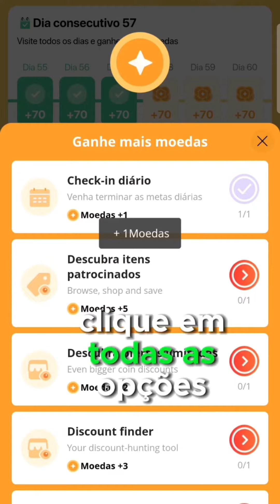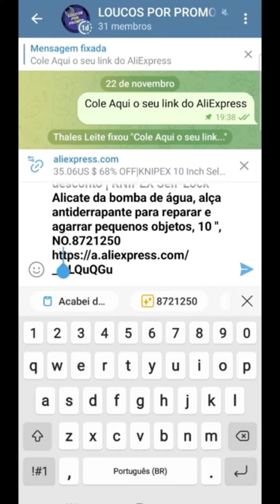Como conseguir mais descontos no aniversário do AliExpress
👉 Página da promoção

🏷Cupons
🏷R$25 OFF em R$250
2. NIVERALI25
3. AGORA25
4. INTER25
5. BANCONEXT25
6. PRIME25
7. MERCADOPAGO25
8. URUBU25
9. PICPAY25
10. TRAIA25
11. EMPREENDER25
12. ANALISE25
13. TIKTOK25
14. NUBANK25
15. AQUI25

🏷R$100 OFF em R$800
1. NIVERALI100
2. AWIN100
3. AVIDA100
4. AGORA100
5. BMG100
6. INTER100
7. NZN100
8. VC100
9. TUDO100
10. IG100

🏷R$200 OFF em R$1500
1. NIVERALI100
2. AWIN200
3. AVIDA200
4. AGORA200
5. BMG200
6. INTER200
7. NZN200
8. VC200
9. TUDO200
10. IG200

🏷R$400 OFF em R$2500
1. NIVERALI400
2. AWIN400
3. AVIDA400
4. AGORA400
5. BMG400
6. INTER400
7. NZN400
8. VC400
9. TUDO400
10. IG400

Política de Comentários do Canal:

1. Ao comentar e enviar áudios você concorda e permite que o texto, áudio, nome de perfil e imagem de perfil, possam ser usados para ilustrar e compor conteúdo em vídeo e postagem aqui deste canal, sem custo ou ônus para o criador;
2. Comentários estão sujeitos à moderação do criador do canal e ao sistema automático do YouTube; Os comentários devem ser adequados ao assunto/tema do vídeos/canal. Comentários fora de contexto podem ser excluídos;
3. Estas regras são retroativas e se aplicam a todo o canal, em qualquer vídeo que tenha comentários públicos.
4. Se o comentário for excluído (pelo perfil que comentou ou pelo administrador do canal), mas já tiver sido usado e exibido em algum vídeo do canal, o conteúdo em vídeo NÃO será excluído.